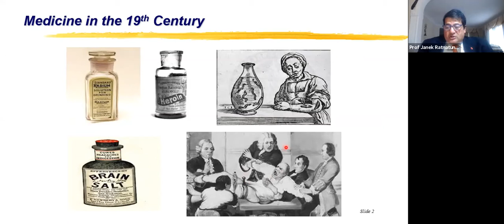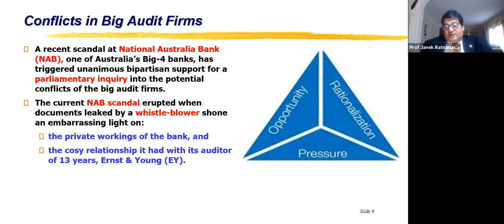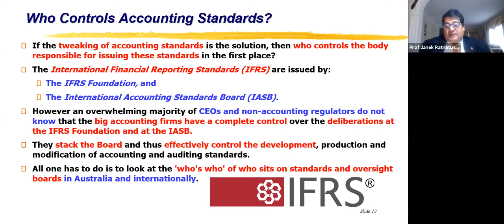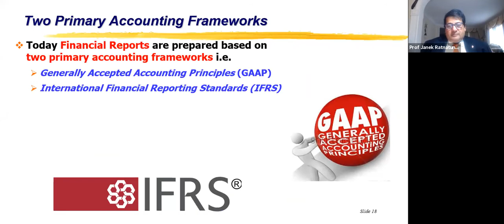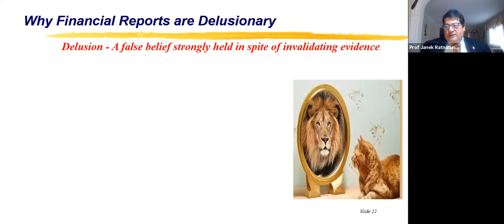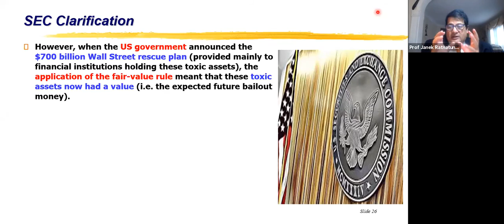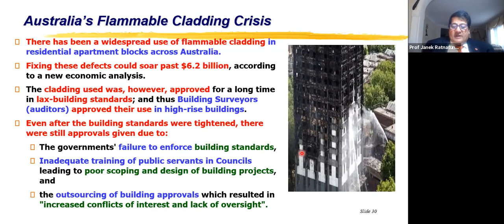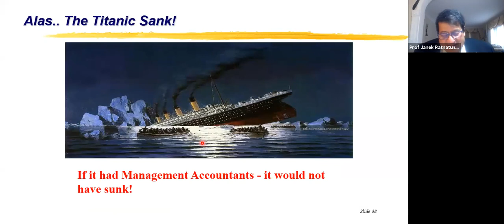Prof Janek Ratnatunga - Why Audit Statements Are Untrue And Unfair